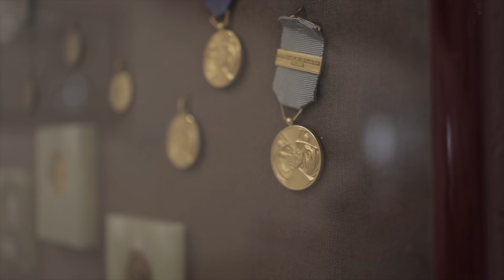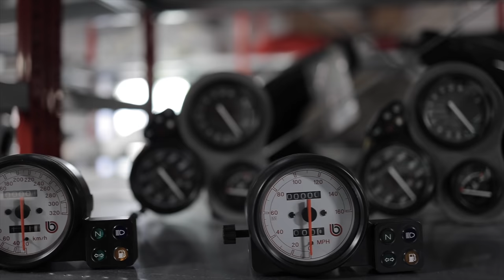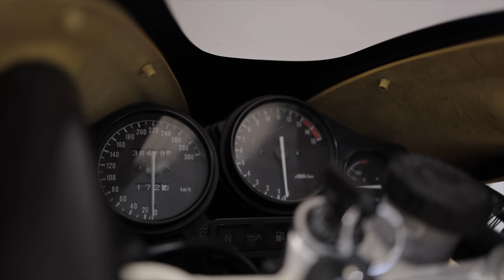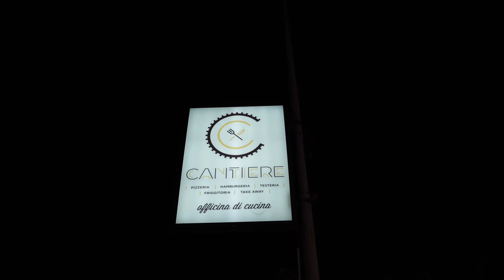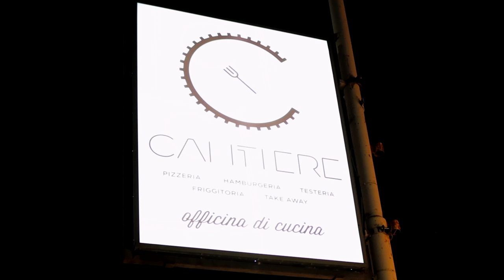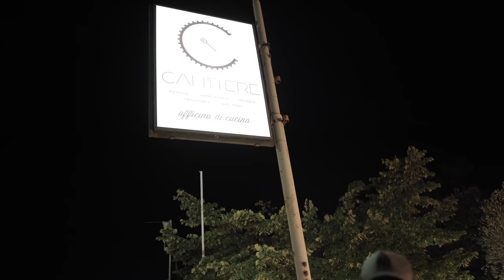Tamburini: il Michelangelo delle due ruote! Bimota Classic Parts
Bentornato su OFFICINADELPILOTA. Un racconto bellissimo sulle amate bimota di Paolo Girotti.